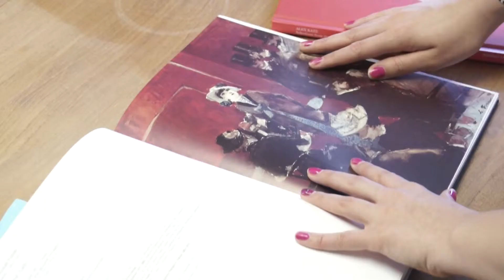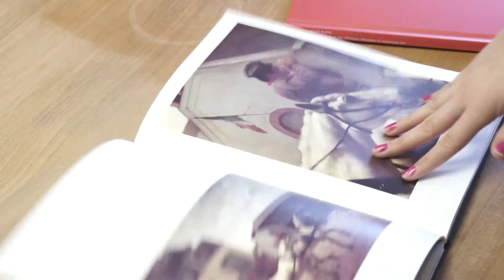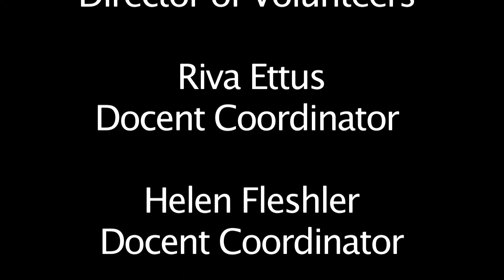How We Volunteer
The volunteers at the Nassau County Museum of Art talk a little bit about what they do at the museum.